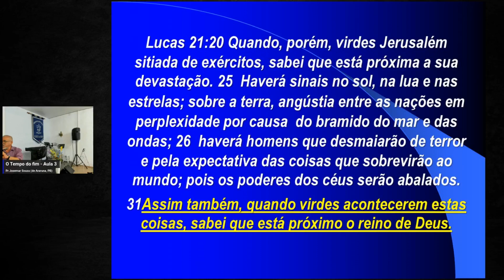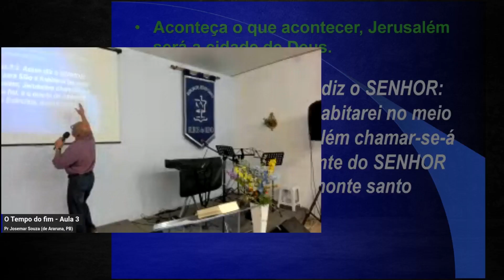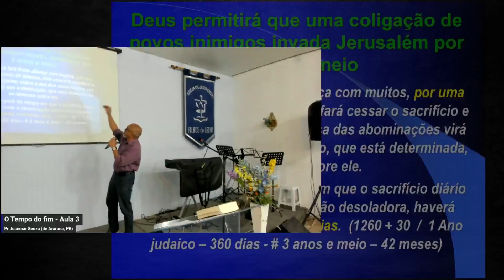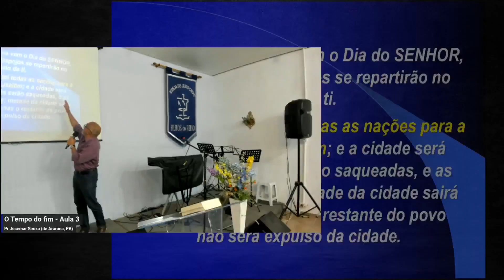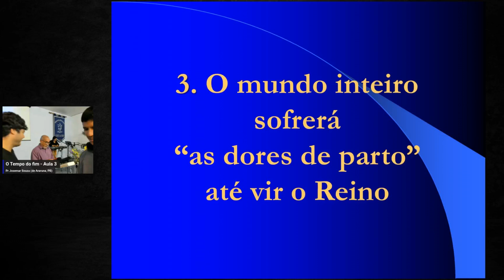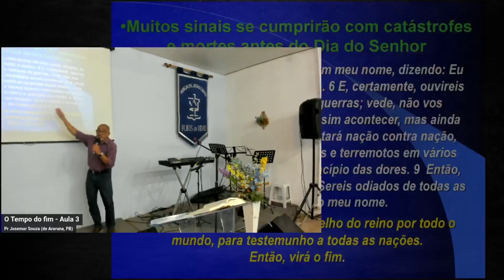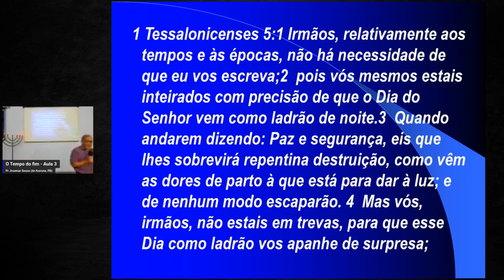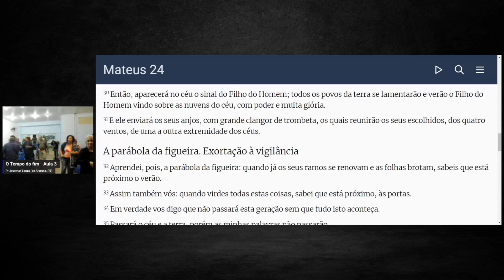SEMINÁRIO ESCATOLÓGICO - Aula 03 - O TEMPO DO FIM - Pr. Josemar Souza.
A Paz, amados! Nesta terceira ministração o Pr. Souza da Igreja Filhos do Reino em Araruna - Paraíba, traz as revelações sobre os eventos catastróficos que sinalizarão a vinda do Reino de Cristo Jesus. Assista.